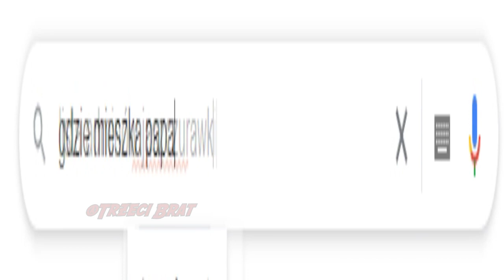Jabłonowski ucieka ze Sztumy [ koloryzowane ]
Kurwa co mu dał ten Kalisz XDDD

This video has nothing to do with glorification of anything nor offend anyone, represent ONLY satire and memes/Ten film nie ma nic wspólnego z gloryfikacją czegokolwiek, ani nikogo nie obraża, reprezentowana jest TYLKO satyra oraz memy.